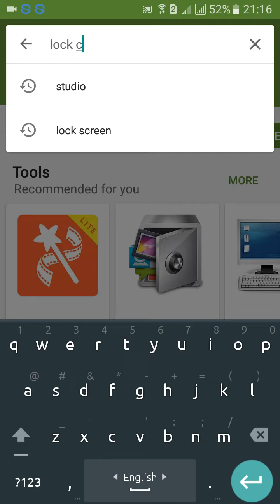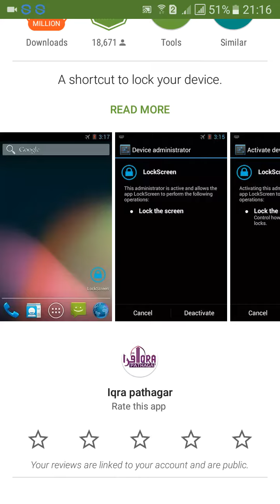মোবাইল লক করুন ১ ক্লিকে এবং পাওয়ার বাটন নষ্ট হওয়া থেকে বাচান আপনার দামী মোবাইল কে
পাওয়ার বাটন নষ্ট হওয়া থেকে বাচান আপনার দামী মোবাইল কে। মোবাইল লক করুন ১ ক্লিকে

best games for andriod
best games review
bangla tutorial